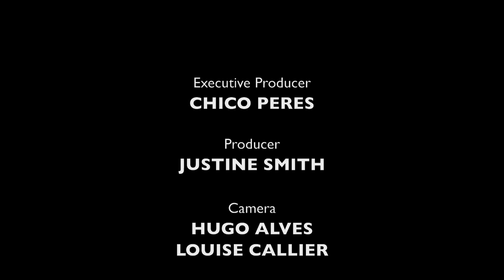Beyond the Film Festival | Denis Coderre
In this segment we caught up with Denis Coderre, the Mayor of Montreal, as he was making his way to the opening night of Fantasia Film Festival's 18th edition.